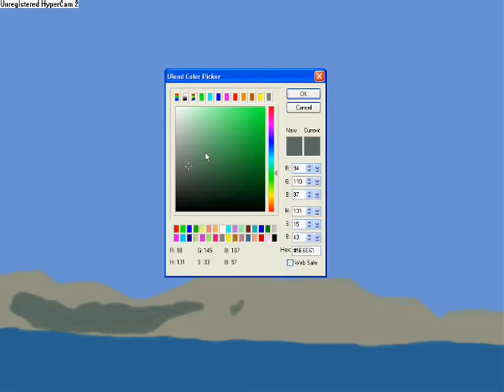Speed Painting | Golden Gate Bridge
Time Laps Painting - Golden Gate Bridge.